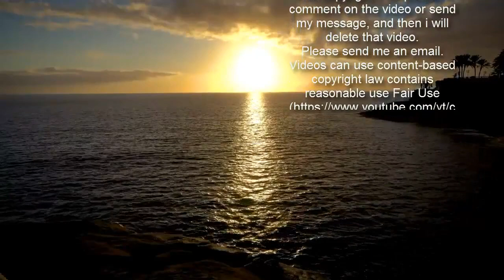Katie Price supports pal Piers Morgan after sudden Good Morning Britain exit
Following Piers Morgan’s dramatic exit from Good Morning Britain, Katie Price has come forward defending him.  The former model, 42, went on Channel 4’s Steph’s Packed Lunch where she gave her opinion on Pier Morgan’s controversial comments.  This week Piers Morgan dramatically left his presenter position at Good Morning Britain after he claimed he “didn’t believe” Meghan Markle.  The previous week, Meghan was joined by her husband Prince Harry on the Oprah Winfrey in a candid conversation about her mental health.  Katie Price is one of very few celebrities to come forward and defend Piers Morgan but did admit “he’s got to be able to take it back.”    She said: “Everyone is allowed freedom of speech.  "I like Piers, I know him off telly, I like the man. But also, when he's on telly, he does say things.  "He rubs people up the wrong way, and the thing is if you give an opinion and people don't like it, you've got to expect to take it on the chin back."  She continued: "This is such a grey area because there's so many lovers of the royals.    "And some people might not be… like my sister she's so into the history of the royals and she loves the royal family, and her view is different to my view.   "We've all got different views you see, but the mental health stuff in it - I thought she was quite genuine.”  Katie isn’t alone, as Amanda Holden and Sharon Osbourne have both stood up for Piers as well.    Katie said: "I know she's an actress and stuff so you know she might be acting but I didn't come away hating her or anything like that.  "I just respected what they said but at the end of the day, none of us are going to know the truth."  Since his comments, Piers has also come forward to voice his side of the situation.   Piers explained: "And now I've lost my job at Good Morning Britain because I chose not to apologise for disbelieving Meghan Markle's claims in her interview with Oprah Winfrey.  "I thus became the latest 'victim' of the cancel culture that is permeating our country, every minute, of every hour, of everyday.  Though of course, I consider myself to be neither a victim, nor actually cancelled.”